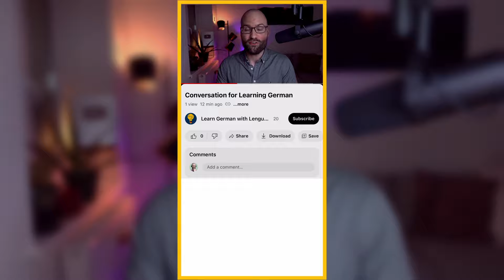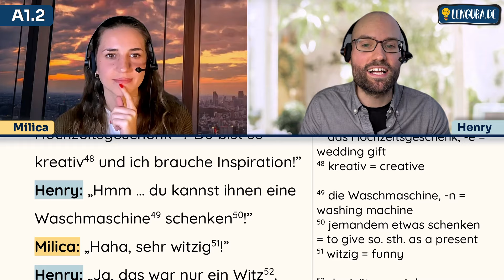Conversation for Learning German A1.2 🎤✅ | EFFECTIVE Reading + Listening Exercise for Beginners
Do you want to get free access to even more learning resources 🎓💡? Enter your name and email address on our website and we will regularly send you e-mails with amazing content such as grammar explanations, secret study tips, dialogues, audios and much more. Try it out! You will love it!

Video description:
This basic conversation in German between two native speakers for the beginners level A1.2 is an entertaining and highly effective way of improving your reading and listening comprehension.

Milica and Henry who are both German teachers and native speakers 💡, will have a dynamic and authentic conversation about different topics of everyday life. During this dialogue you will learn a lot of new useful words, phrases and expressions that will allow you to express yourself better and more fluently in your next conversation in German ✅. Of course, Milica and Henry will speak with the perfect speed for the A1.2 level.

Study advice💡: You can close your eyes in order to just focus on the listening comprehension or alternatively, turn off the sound and just focus on the reading comprehension. Of course, you can also listen to the conversation while reading it at the same time.

This way you have a lot of flexibility and can focus on practicing the skill that you personally find most difficult.

We hope you enjoy studying with this conversation that we developed with great love for our Lengura community 😊.

Timecodes:
0:00 – Intro
0:34 – Important information
1:04 – Conversation A1.2
13:40 – Study tips/ recommendations